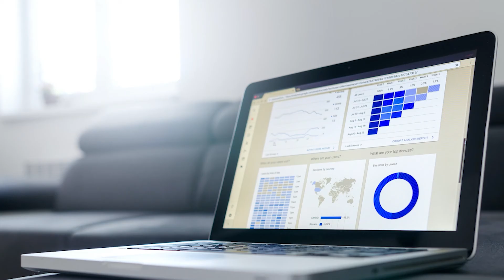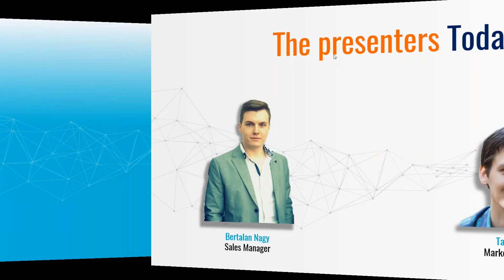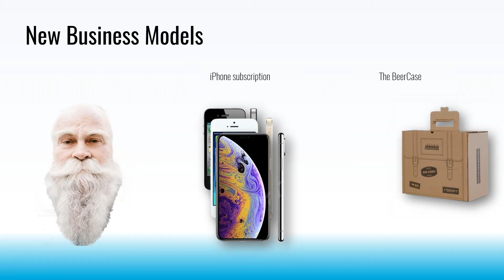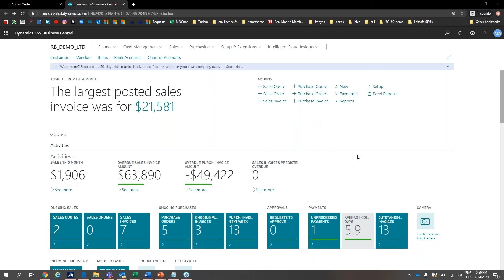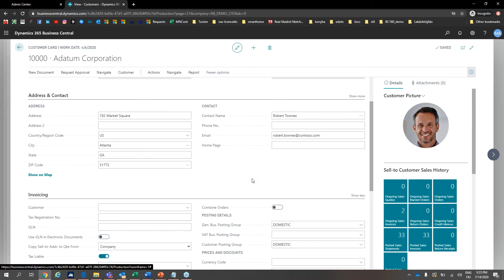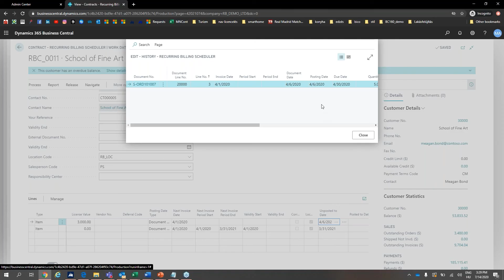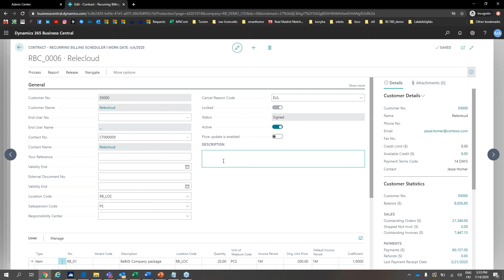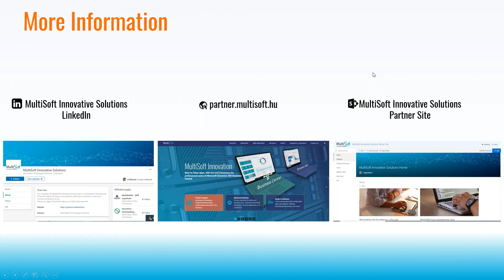ReBilS Webinar - Recurring billing solution from MultiSoft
Cant' Decide whether you need ReBilS or not?

Watch the video and we guarantee that you will have a better understanding of the benefits of ReBilS!
- Introduction (How it works?)
- User cases
- Live Demo